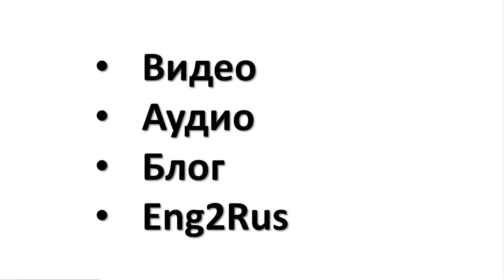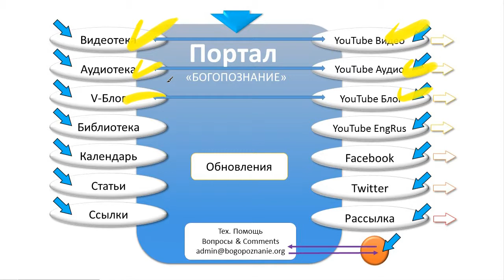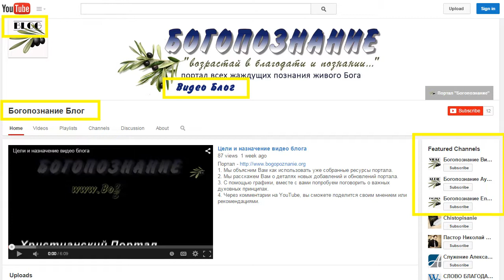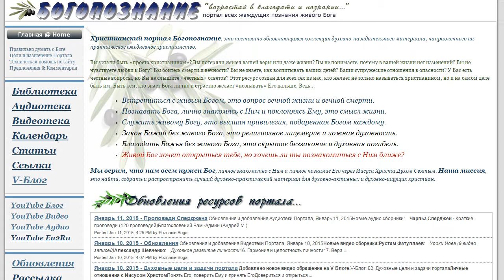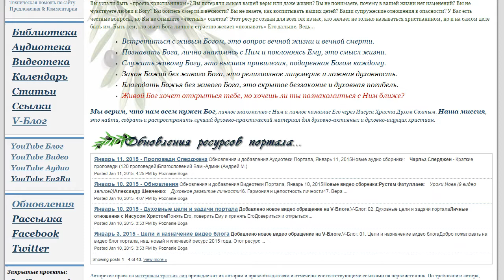05. Портал, YouTube каналы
Наши каналы: Видео, Аудио, Блог и EngToRus. Зачем они созданы и где их найти.